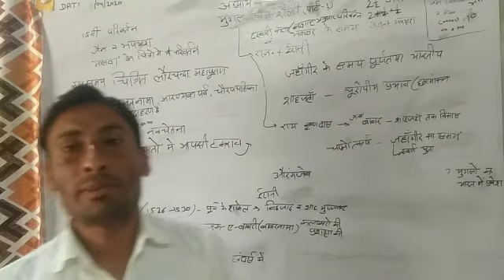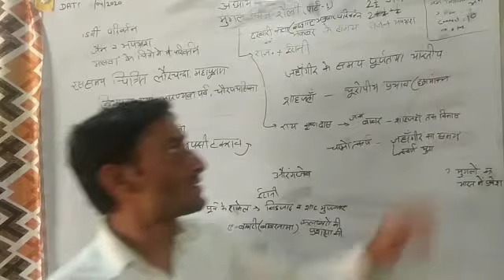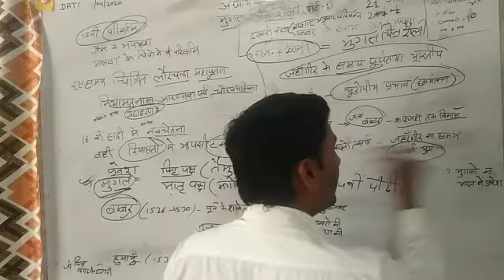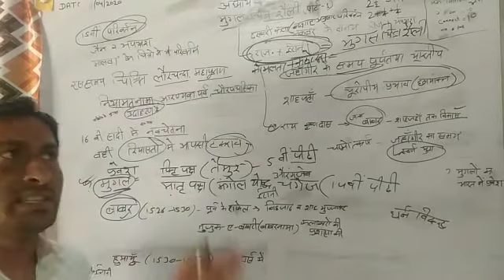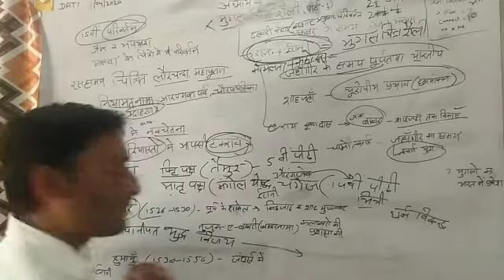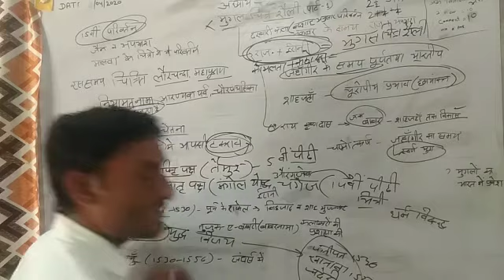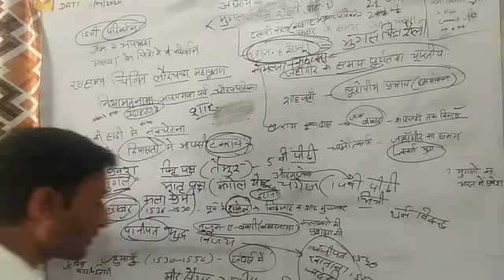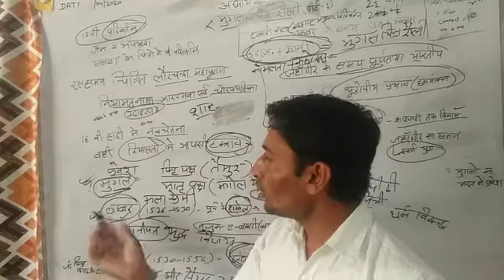2 मुगल चित्र शैली (पार्ट-1)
चित्रकला